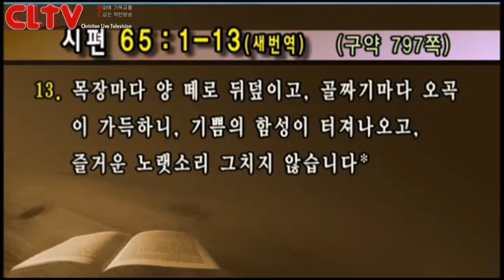CLTV파워메시지_2016.6.5 (대체설교)_선한목자교회(유기성 목사)_'마음 깊은 곳에 찬양이 있습니까?'